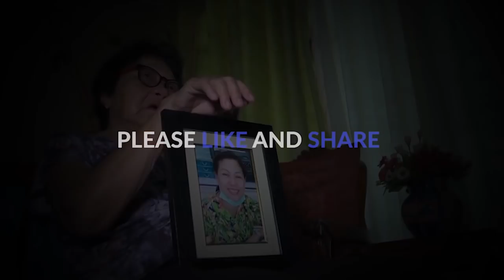JAYSON AQUINO NG NFA BABABA SA PWESTO DAHIL PAGOD NA RAW (NFA BUBUWAGIN NA NGA BA?)